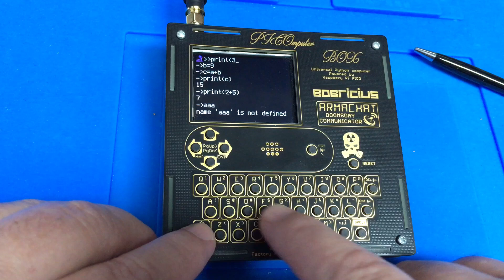PICOmputer - Python REPL commander = PYcomputer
Now it is standalone pocket computer, next job is make python code editor.